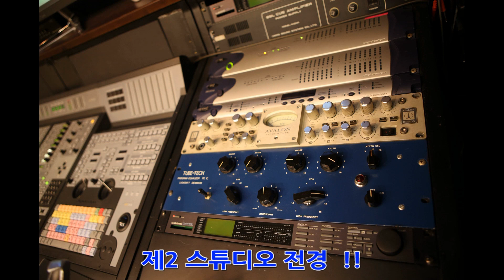(주)태성음반 - 임영웅 사랑 팬클럽밴드[ 홍보영상]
본사 :  (주) 태성음반  / 영상사업단  /  기획실  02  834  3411